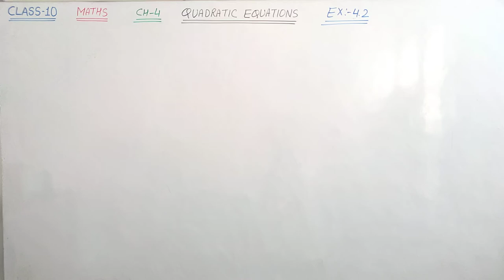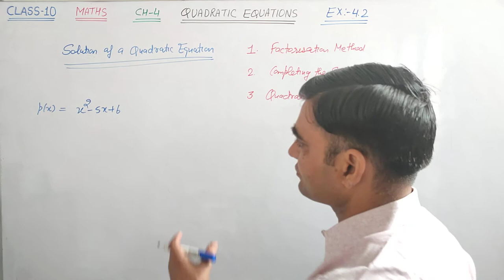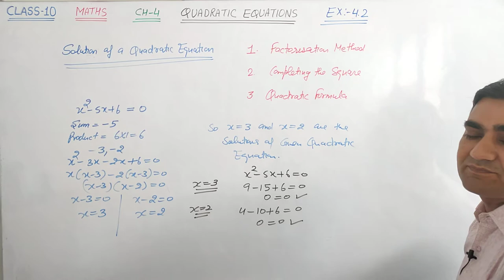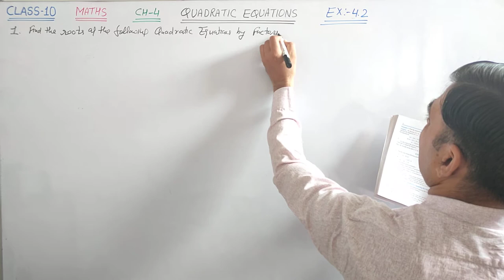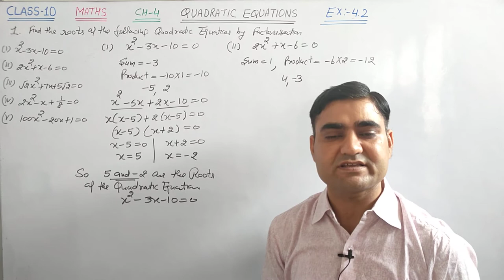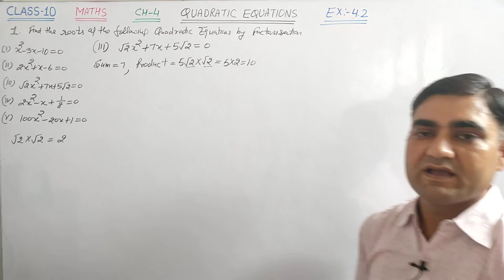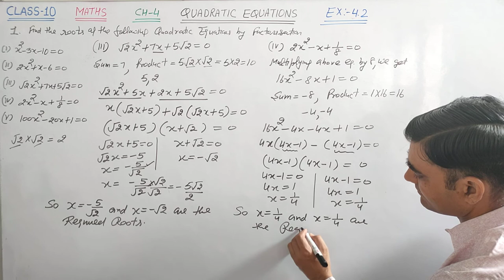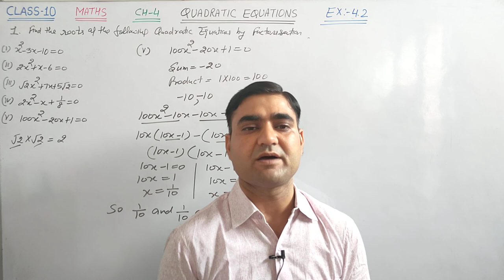CLASS-10 MATHS EX-4.2 BASIC & Q.NO. 1 ||QUADRATIC EQUATIONS